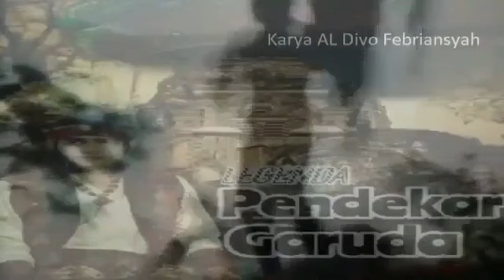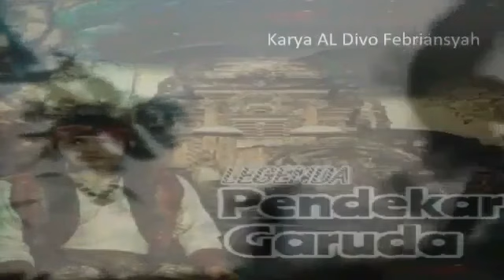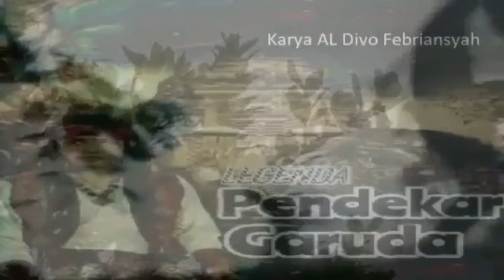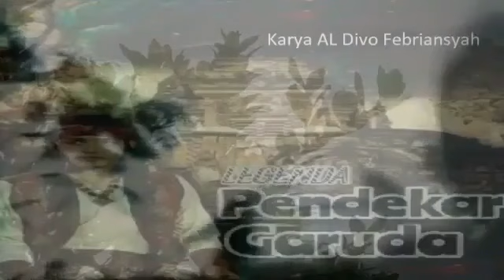Legenda Pendekar Garuda Episode 104